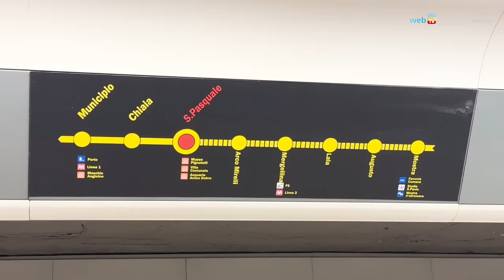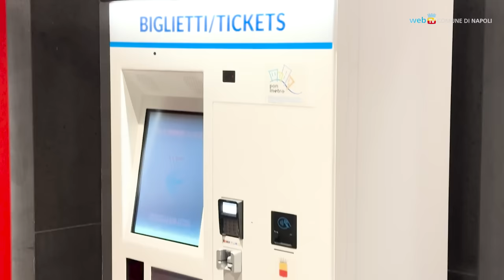Pronta la Linea 6, apre il mega deposito dei treni in via Campegna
Da mercoledì 17 luglio aprono le nuove 4 stazioni della Linea 6 metropolitana che collega Mostra d'Oltremare a Piazza Municipio. Si completa così - con le fermate Arco Mirelli, San Pasquale, Chiaia e Municipio - il collegamento tra il quartiere di Fuorigrotta e il centro della città. Operativo anche il nuovo deposito ferroviario in via Campegna per la sosta e la manutenzione dei treni.